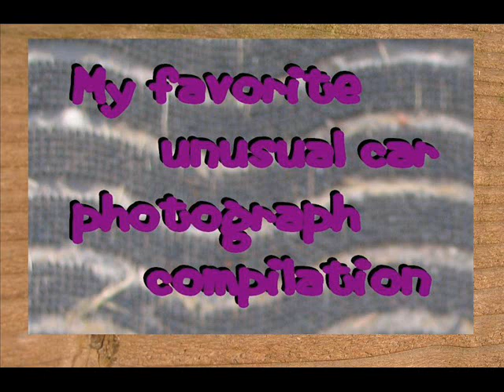Unusual car compilation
A compilation of unusual car photographs taken by me.